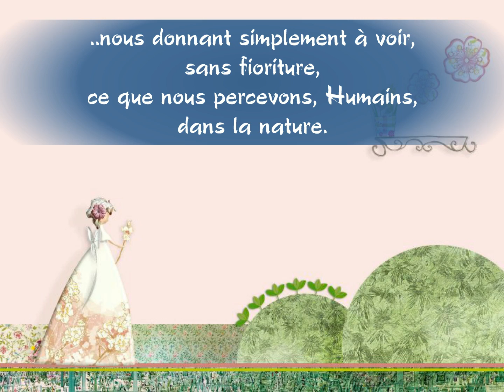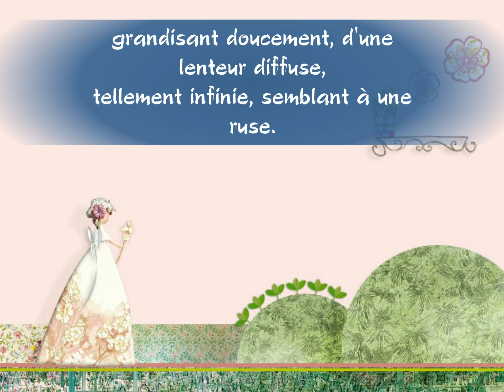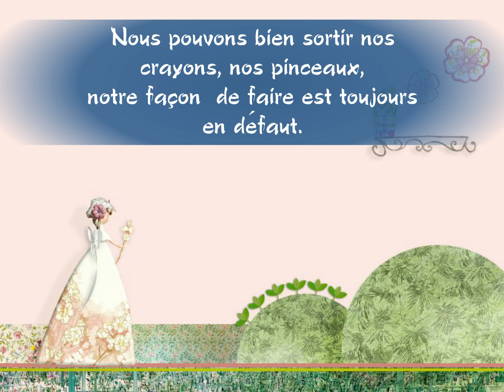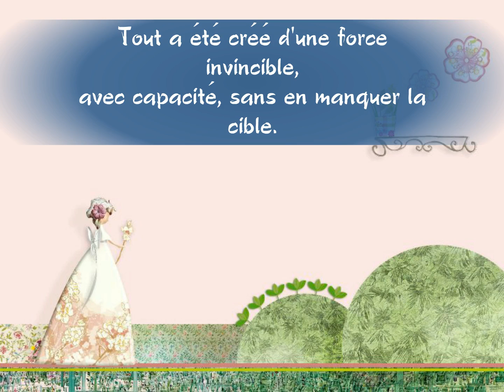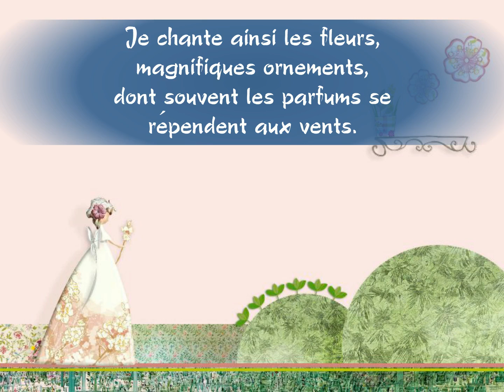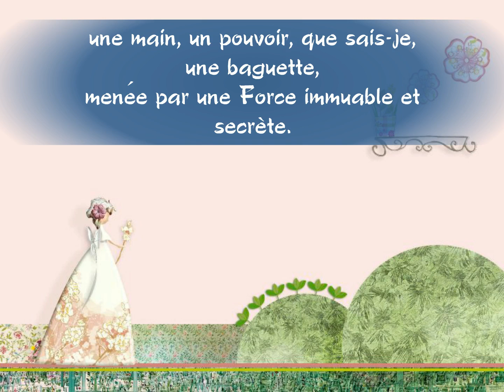CREATION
Son nom, le savons-nous ? mais il est bien là avec tout ce qu'il donne.